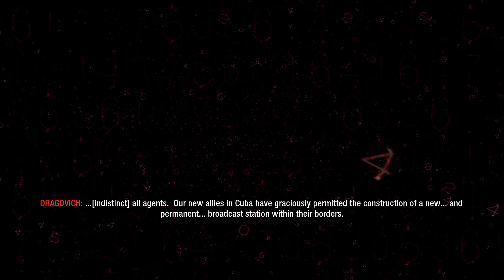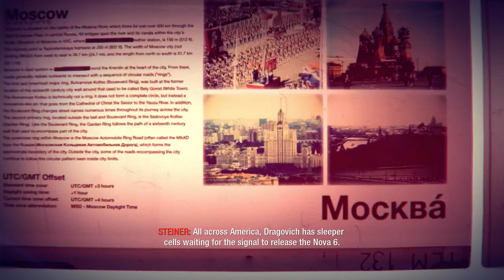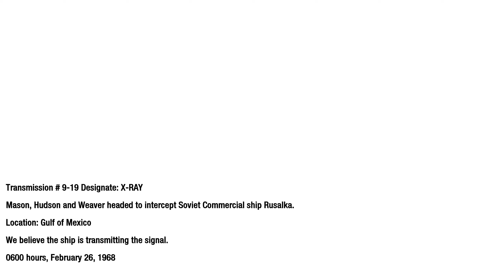Call of Duty: Black Ops | Mission: Reznov | Walkthrough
Mission: Reznov

Walkthrough